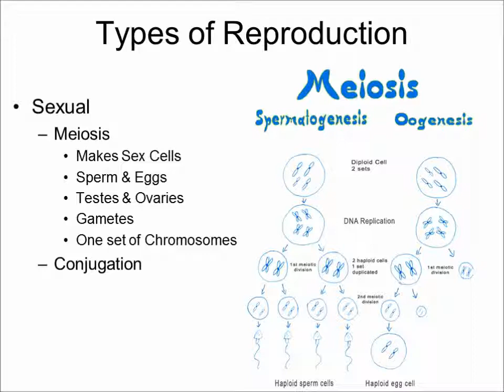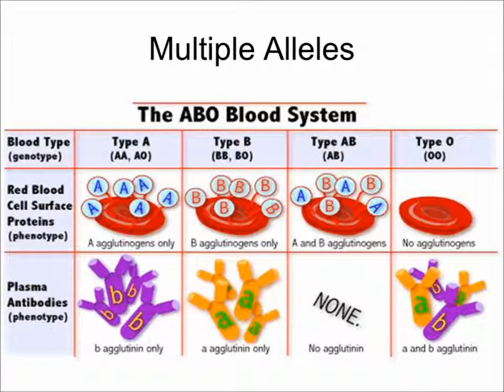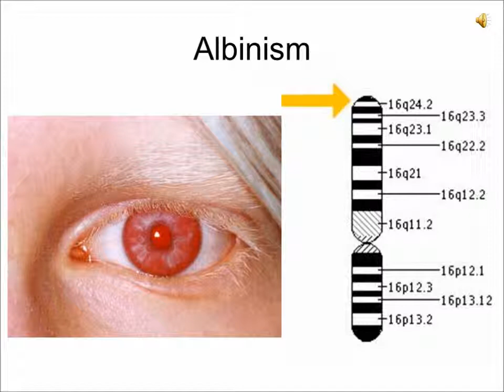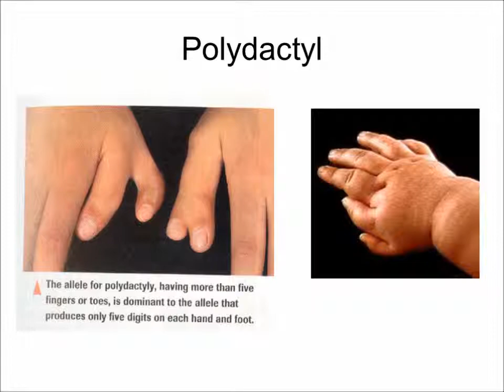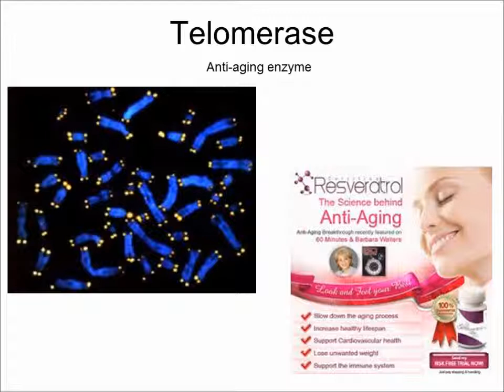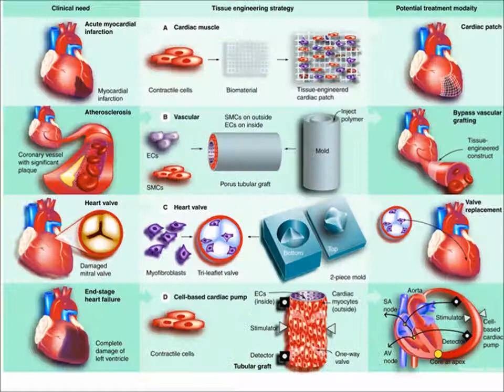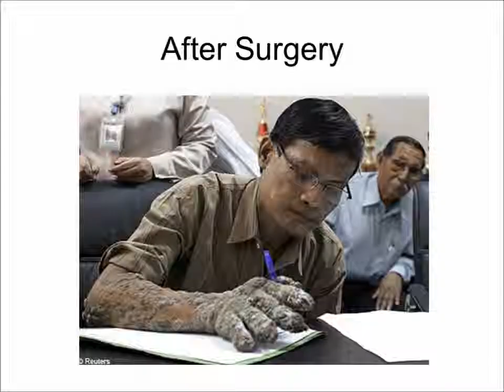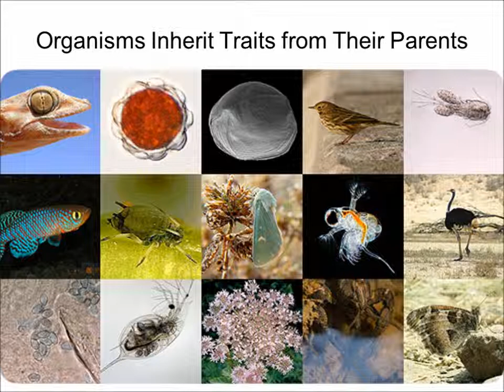Heredity 2014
My presentation about Heredity and Genetics. Great music: The Staple Singers, The Cars, and Imagine Dragons.